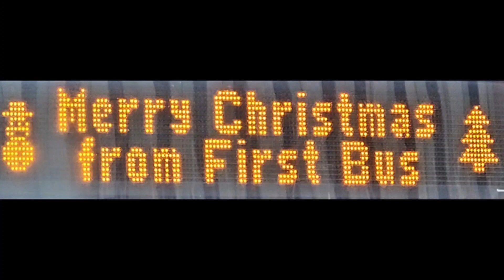First Bus Sheffield & Doncaster In Chirstmas Livery